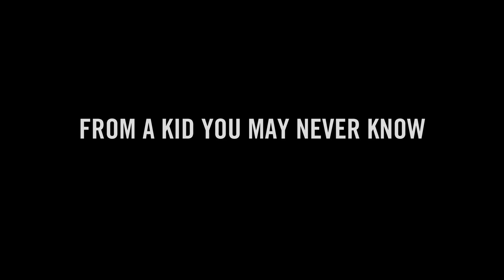From A Kid You May Never Know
School kids, many from immigrant families, share the letters they wrote to Donald Trump in the days immediately following his election.

Director/Producer - Mary Robertson, Editor - Geoff O’Brien, Director of Photography - Jeremy Gould, Composer - James Lavino